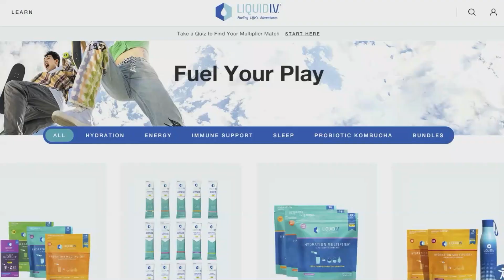Auston Matthews Illegal Check To The Head Penalty Against Casey Mittelstadt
Did Auston Matthews watch Jens' compilation before the game?

Alyssa Hope Twitter: @_alyssa_hope